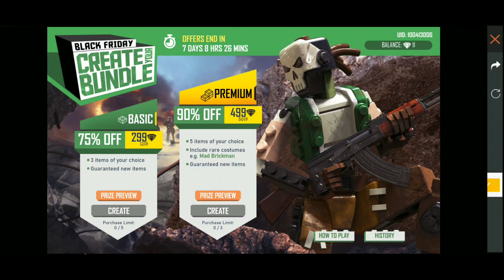BLACK FRIDAY CREATE YOUR BUNDLE IN FREE FIRE TELUGU | 90% DISCOUNT | TELUGU GAMING ZONE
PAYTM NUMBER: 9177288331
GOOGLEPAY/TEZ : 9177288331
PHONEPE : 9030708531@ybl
BHIM UPI ID :jyothikrishnatech@oksbi

gadgets smartphones bluetooth speaker, youtube best microphone, microphone for youtube video